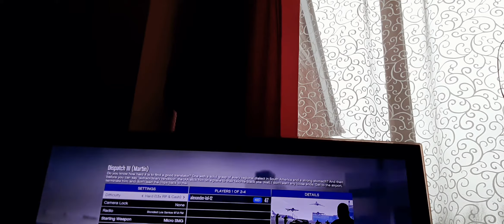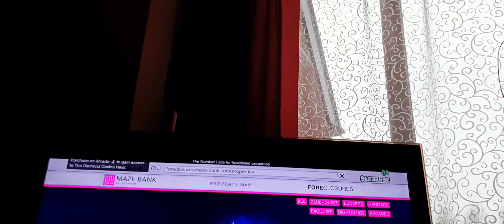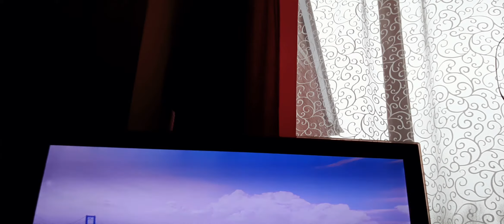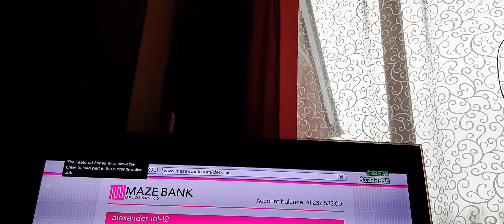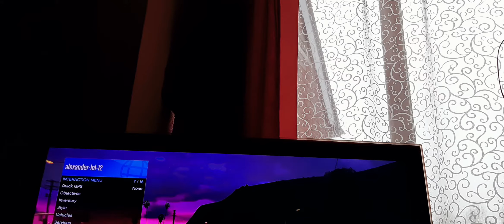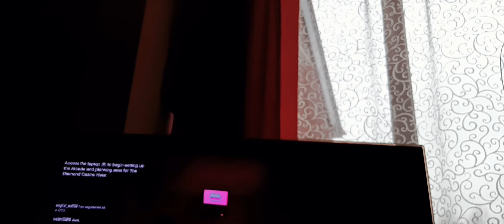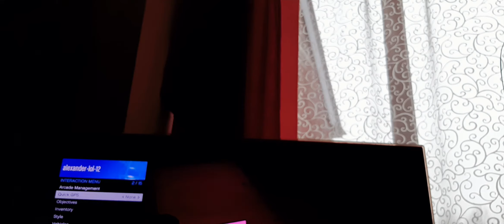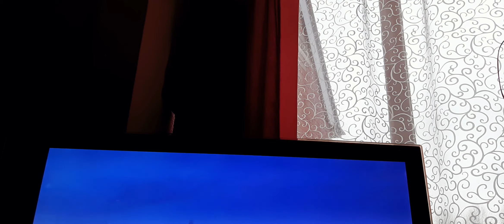een ding kopen in GTA v 5